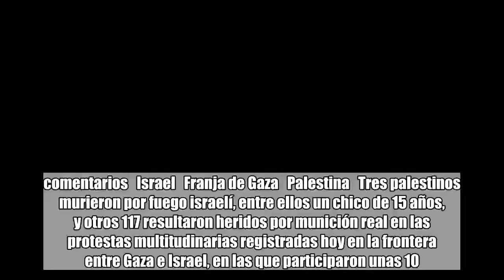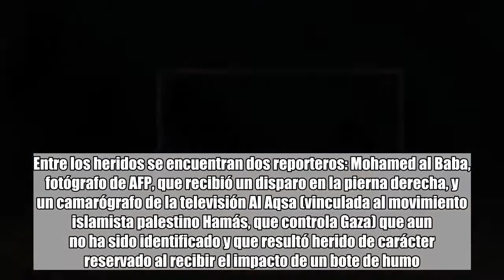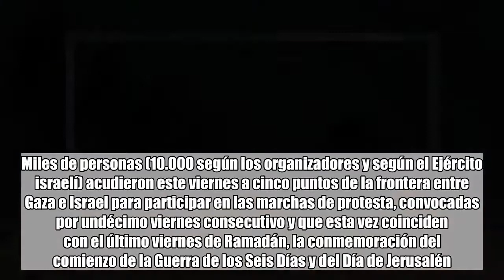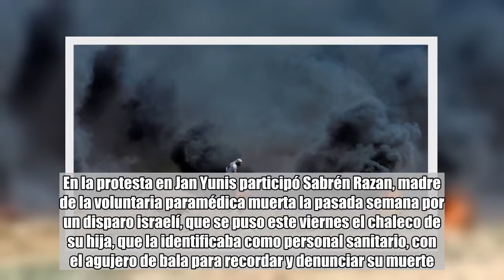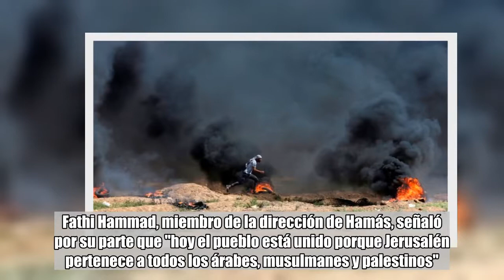Viernes de furia en Gaza: tres muertos y más de 100 heridos en nuevas protestas contra Israel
comentarios   Israel   Franja de Gaza   Palestina   Tres palestinos murieron por fuego israelí, entre ellos un chico de 15 años, y otros 117 resultaron heridos por munición real en las protestas multitudinarias registradas hoy en la frontera entre Gaza e Israel, en las que participaron unas 10.000 personas.El adolescente muerto fue identificado como Hayzam al Jamal, que recibió un disparo en Jan Yunes, uno de los cinco puntos donde se desarrollan protestas junto a la línea divisoria, informó en un comunicado el portavoz del Ministerio de Sanidad palestino, Ashraf al Qedra.El joven de 24 años Zeyad al-Briem también murió en la localidad de Jan Yunis, y el tercer fallecido es Emad Darabieh, de 26 años, que fue herido en Yabalia, en el norte del enclave.En total, más de 600 personas fueron heridas o intoxicadas con los gases lacrimógenos. Cinco se encuentran en estado crítico, 117 fueron heridos con munición real, 21 por metralla, además de 56 golpeados por el impacto de latas de gas lacrimógeno y 60 que fueron atendidos por inhalación de gases.La de este viernes es la última de una serie de manifestaciones contra el bloqueo de Gaza orquestado por Israel y Egipto, y coincidió con el Día de Jerusalén, protesta instituida por Irán en contra del control israelí sobre la ciudad santa. Entre los heridos se encuentran dos reporteros: Mohamed al Baba, fotógrafo de AFP, que recibió un disparo en la pierna derecha, y un camarógrafo de la televisión Al Aqsa (vinculada al movimiento islamista palestino Hamás, que controla Gaza) que aun no ha sido identificado y que resultó herido de carácter reservado al recibir el impacto de un bote de humo.Sanidad denunció en un comunicado que los soldados israelíes están lanzando bombas de humo a las ambulancias que tratan de asistir a los heridos en el este de la localidad de Jan Yunis, en el sur de Gaza.Según la nota, un bote de humo impactó y rompió la ventanilla de una de las ambulancias.Miles de personas (10.000 según los organizadores y según el Ejército israelí) acudieron este viernes a cinco puntos de la frontera entre Gaza e Israel para participar en las marchas de protesta, convocadas por undécimo viernes consecutivo y que esta vez coinciden con el último viernes de Ramadán, la conmemoración del comienzo de la Guerra de los Seis Días y del Día de Jerusalén.La movilización, denominada hoy Marcha del Millón a Jerusalén, empezó a primera hora de la tarde, con las marchas, quema de neumáticos y el lanzamiento de decenas de cometas incendiarias hacia territorio de Israel, desde donde las tropas israelíes emplearon abundante material antidisturbios para impedir a los participantes acercarse a la verja.En la protesta en Jan Yunis participó Sabrén Razan, madre de la voluntaria paramédica muerta la pasada semana por un disparo israelí, que se puso este viernes el chaleco de su hija, que la identificaba como personal sanitario, con el agujero de bala para recordar y denunciar su muerte.El Ejército señaló que los manifestan